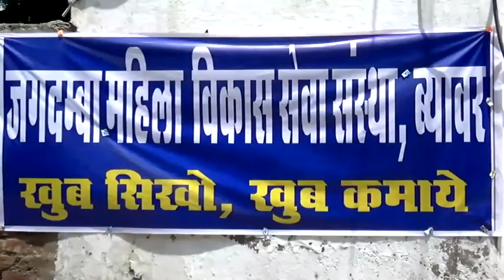मोब लिंचिंग घटना पर आम मुस्लिम समाज ने जताया आक्रोश